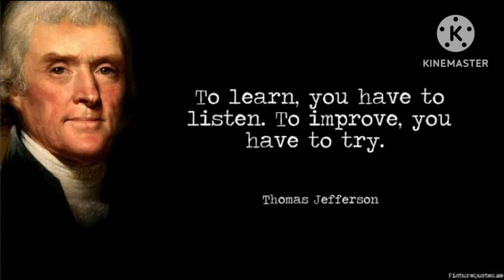12 Little Girls as 12 Apostles (Part 2)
They are different from 12 Apostles, also known as 12 Disciples.

Welcome back, Let's continue one of these girls have.

0:00 Intro
1. 0:21 Anne as Philip - Anne was Raptured
2. 0:45 Ellie as Bartholomew - Ellie has been flayed alive
3. 1:04 Janine as Matthew - She was a Tax Collector
4. 1:26 Lulu as Thomas - She's reacted to Thomas Jefferson's Quote
1:46 Outro